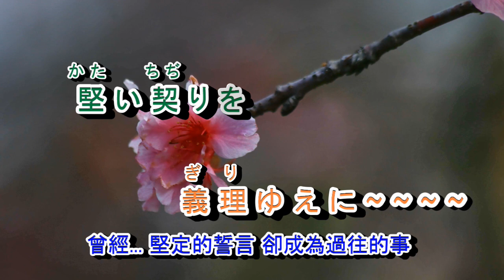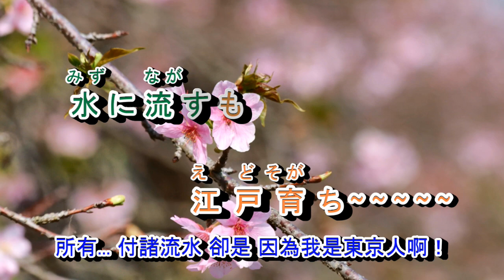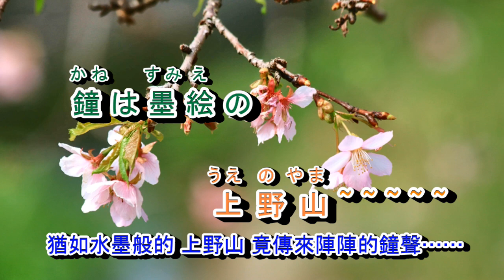湯島の白梅*修正版